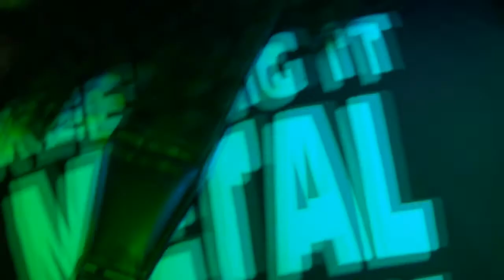Flesh Engine Album Release 9/10/11 The Battle Hymn Pt2/Ill-Gotten Gains pres.by Black Collar Radio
Flesh Engine performs "The Battle Hymn Part 2" and "Ill-Gotten Gains" live at the release show for their debut album "Walking The Aether"- Saturday 9/10/2011 at JTs Philadelphia House in Philadelphia, PA.  Get a copy now using the link above.

The event was organized by Black Collar Radio and Flesh Engine, and also featured live performances from Power Theory, Orcus, and Travia.

Live sound for this event was provided by John "Doc" Farrell and Beerdy - stage lighting

Main HD camera by Harry Fleckenstein for WDK Films, secondary camera and live audio record by Black Collar Radio. Video edited by Black Collar Radio.